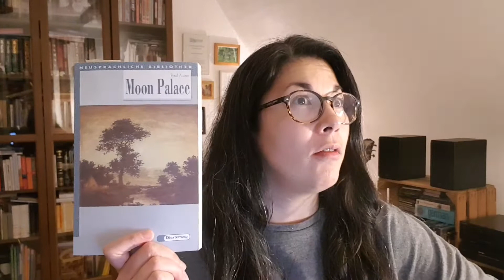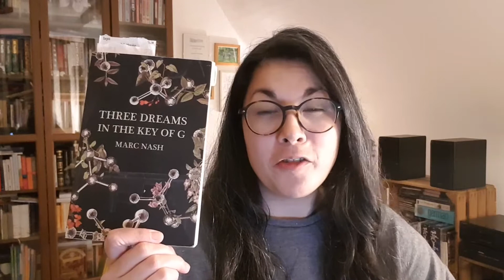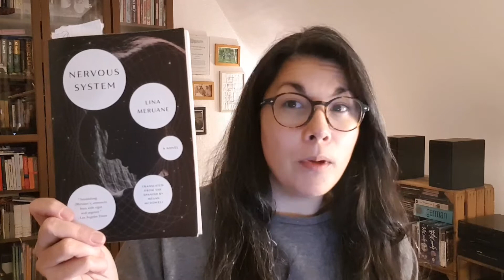The B Tag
In which I finally do The B Tag with a 5 month delay.

The Prompts
1. B is for Bildungsroman. Do you have a favourite bildungsroman (or coming of age story)?
2. B is for Beach (be careful how you pronounce it!). What would you recommend for a beach read?
B is for Beagle, not a prompt but a chance to see our Beagle, Abby.
3. B is for Best. What is the best book you have read this year so far?
4. B is for Bookshop or Bookstore? Do you have a favourite Bookstore?
5. B is for Banned Books? Is there any book you think should be banned?
6. B is for Bible? What is your favourite book of the Bible and what trigger warnings do you think it should have?
7. B is for Bookshelf. Show me your bookshelf/bookshelves.
8. B is for Brazil. Paolo Coelho's The Alchemist has been translated into 70 languages, have you read any Paolo Coelho and if so what did you think of his book(s)?